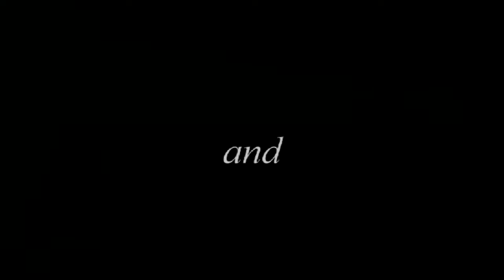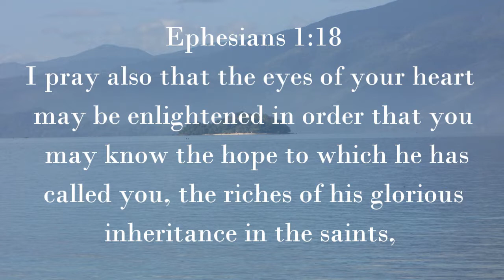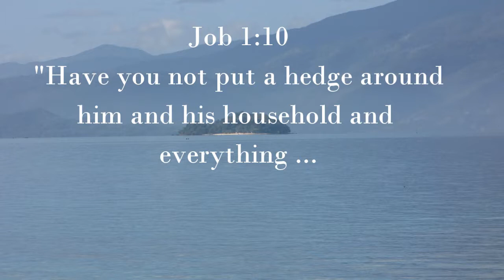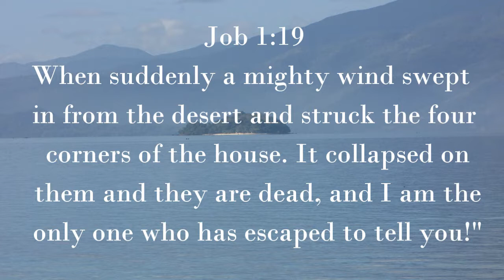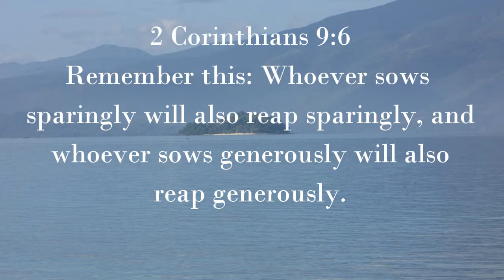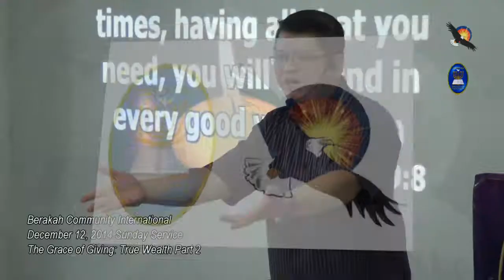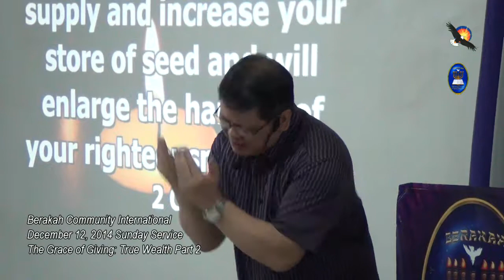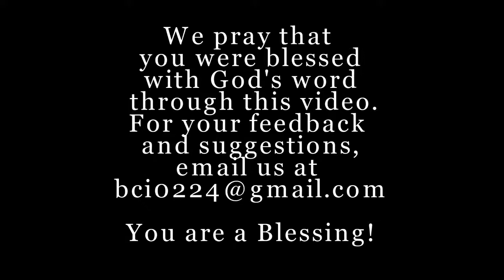The Grace of Giving: True Wealth Part 2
Message Date : 121414 at Berakah Community International
by Rev. Dave Magalong Jr.

For News and Updates about Ezra Renewal Ministries Int'l, or when you would like to partner with us, visit us